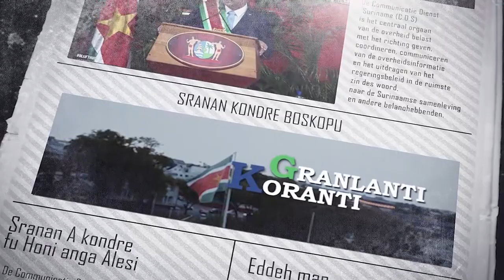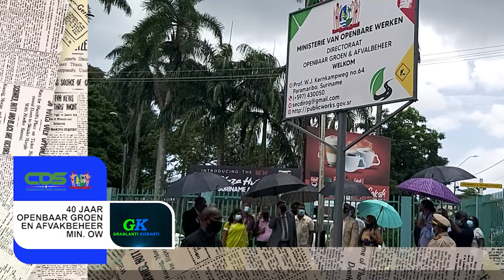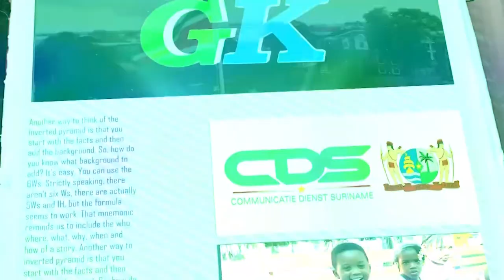GRANLANTI KORANTI, DD 6 MEI 2021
Granlanti Koranti geeft het nieuws weer in het Sranan.

Veel luister plezier!